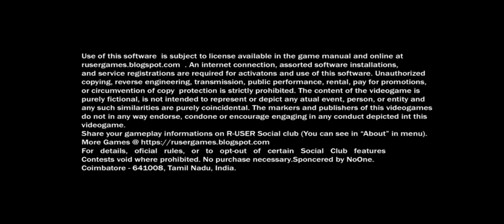🔥GTA 4 Mobile Version Fan Made Game On Android 2024 In Tamil